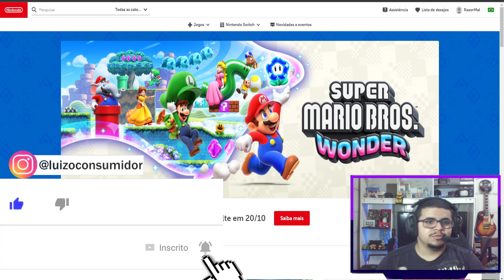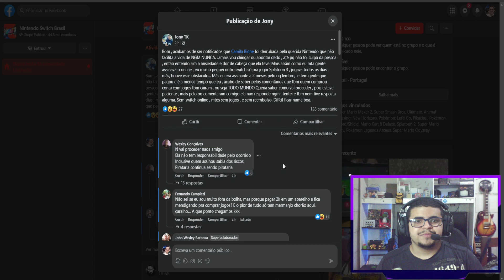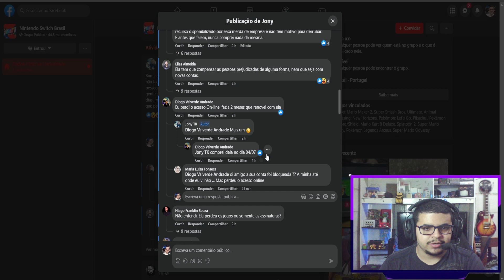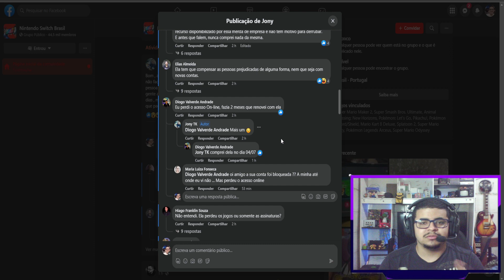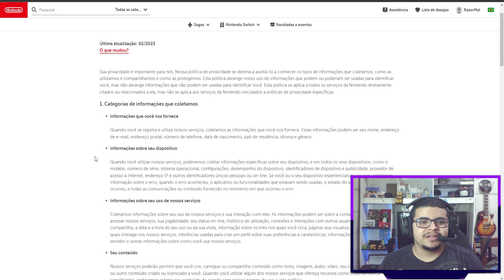Nintendo está BANINDO contas ALUGADAS, VENDIDAS e REMOVENDO ASSINANTURAS FAMILIA!!!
Pix do Consumidor para se você quiser/puder ajudar!!!

- 8Bitdo Adapter 2

Entre no nosso grupo de ofertas do telegram!!!